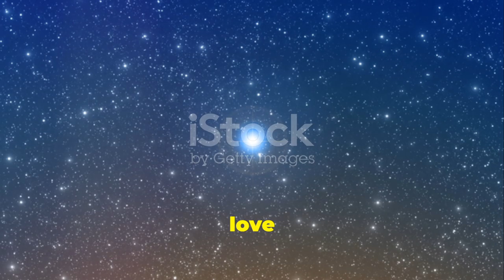Catch the Strawberry Moon Best Viewing 06-23-2024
Interested about the Strawberry Moon and how / when you can view this phenomena? Keep watching for information and enjoy!!